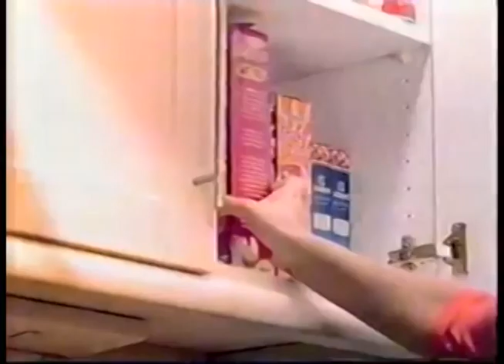Comerciales mexicanos: Danone Gran Dia 2004